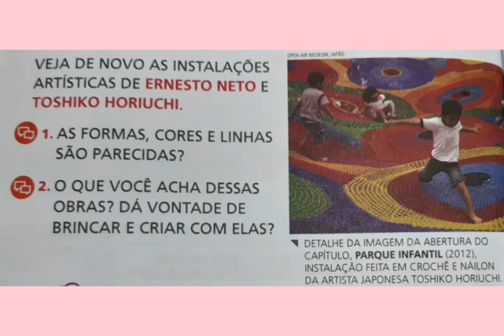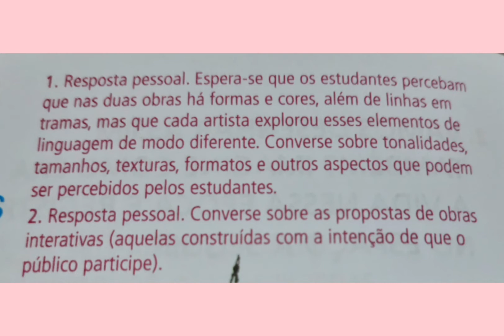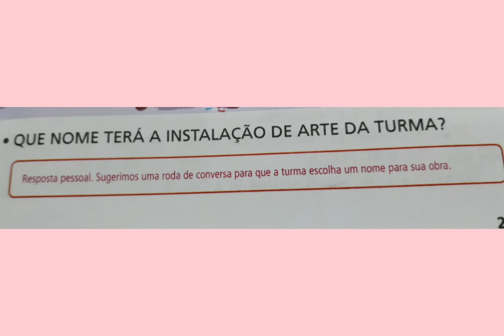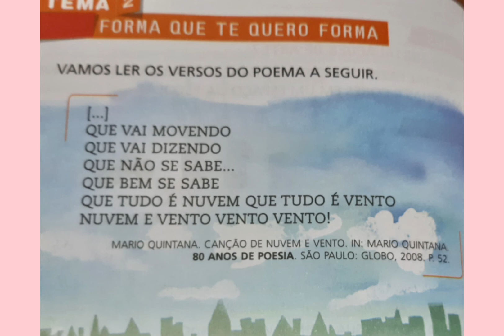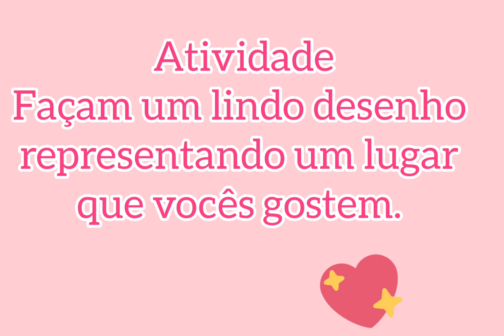Vídeo aula de arte 1° ano - 05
Forma que te quero forma.